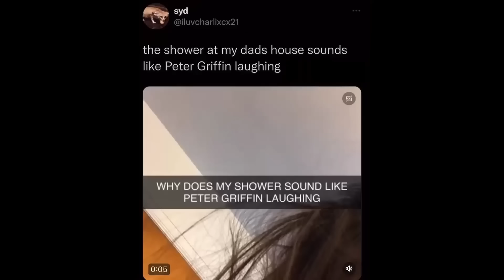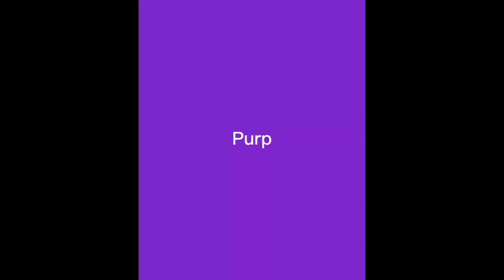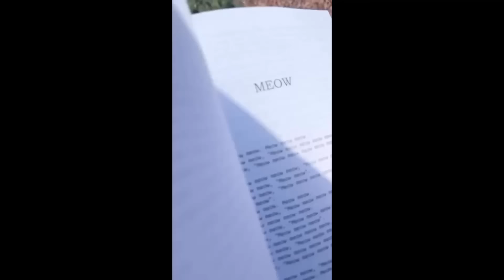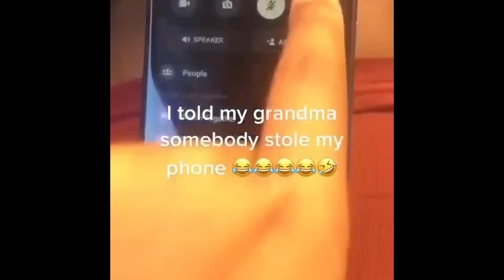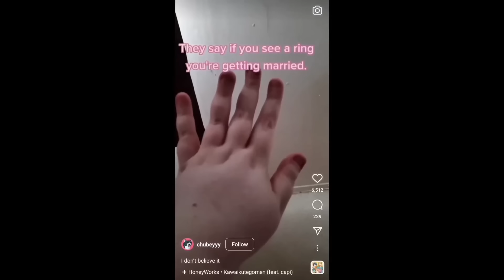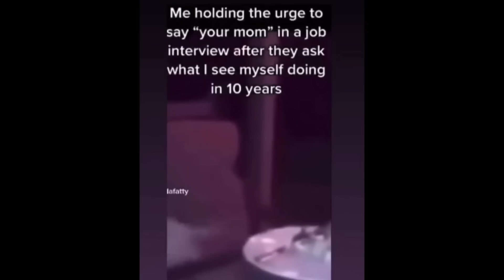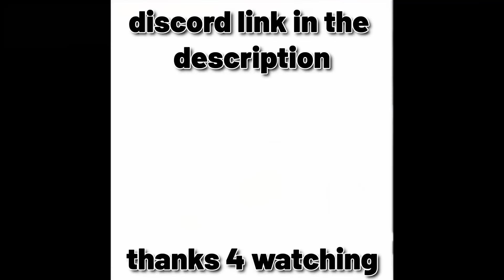schizo shitpostatus vol10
absolutely schizo random shitposts i found. check your shitpost status.
if you want more shitpost compilations sub up broski

shipost status = shipost compilation, funny shitpost, meme compilation